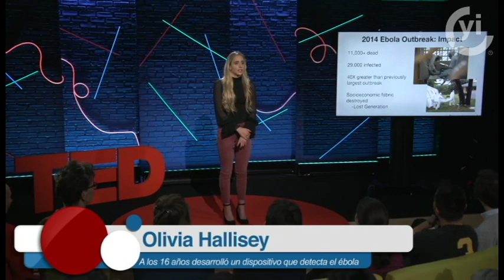El futuro tiene rostro joven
En el Día Mundial de la Juventud, los jóvenes no deben olvidar pelear por la vida y por sus ilusiones, además de no dejar de soñar.